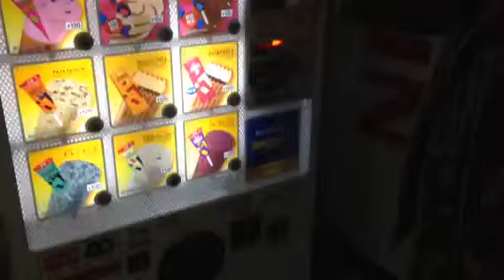You can pay with your smart card with vending machine_Taiwan Chinese 1